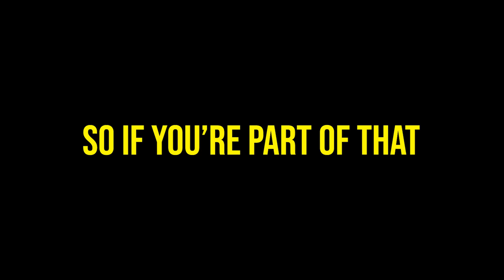Minecraft Manhunt but it's VS 100 Hunters..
Minecraft Manhunt but it's VS 100 Hunters.. BIRTHDAY SPECIAL!

Credit to @Dream on the original Speedrunner vs Hunter Challange.